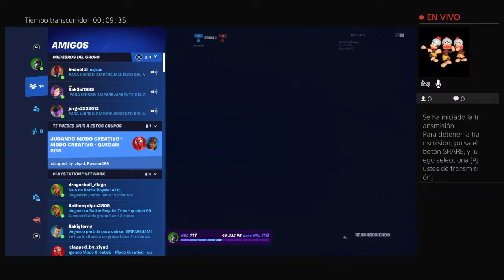Jugando Thepit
Aquí grabaremos de todo(juegos,reacciones,estudios…)